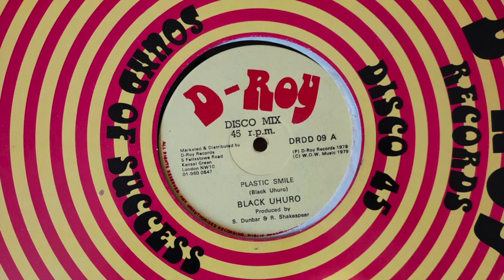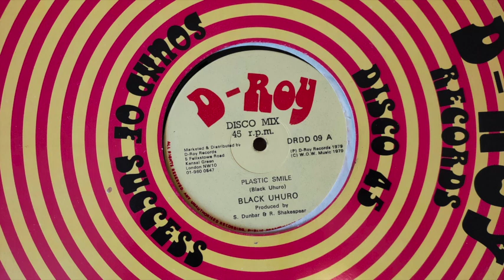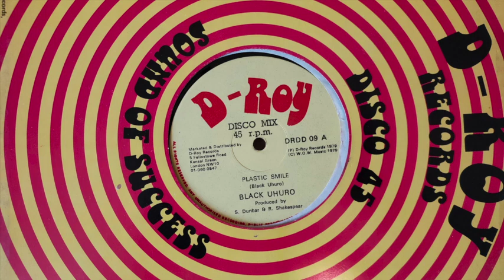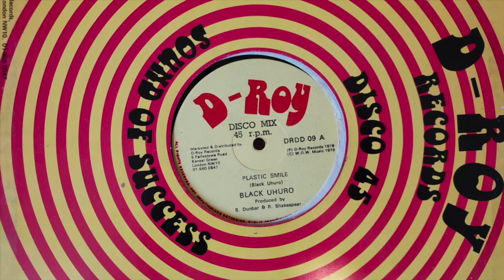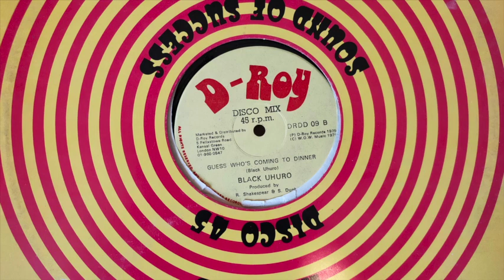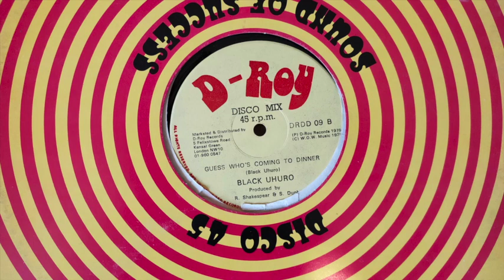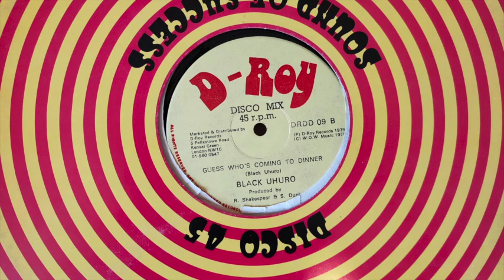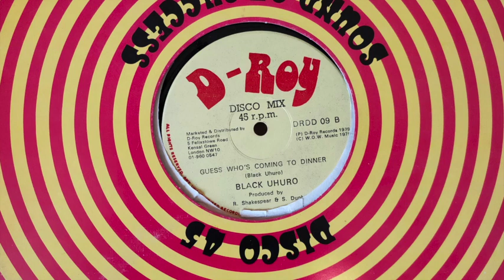Black Uhuru - Plastic Smile + Guess Who's Coming To Dinner (1979 D Roy Records) 12"Mix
One of the best reggae roots band from late '70 - early '80.

A1. 00:00 Plastic Smile
A2. 06:54 Guess Who’s Coming To Dinner